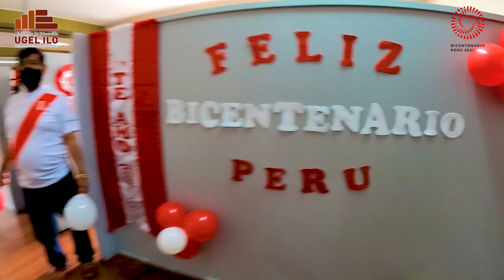BICENTENARIO PERU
ASI LO CELEBRAN EN ILO.